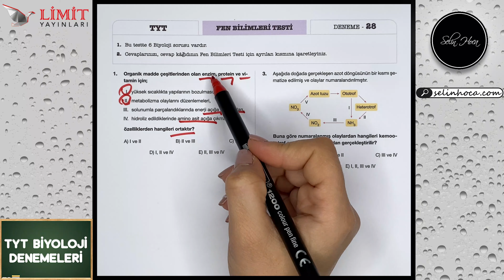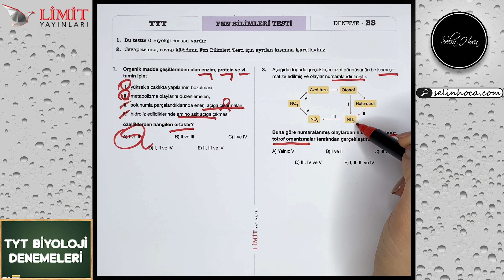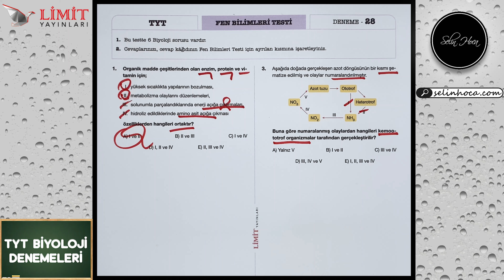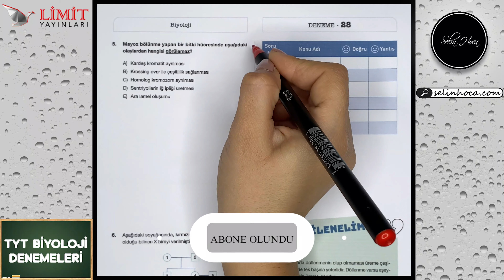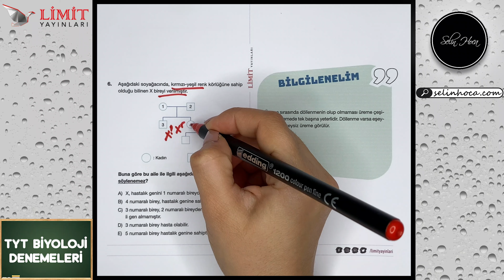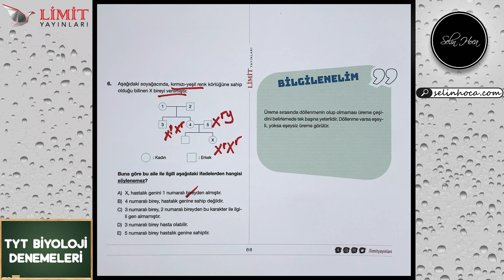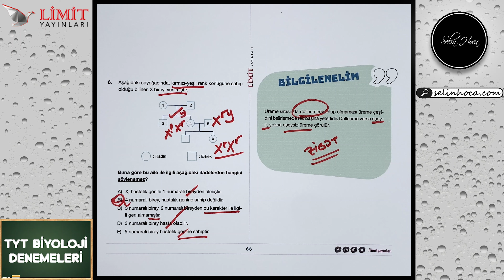28. TYT Biyoloji Denemesi - Limit Yayınları